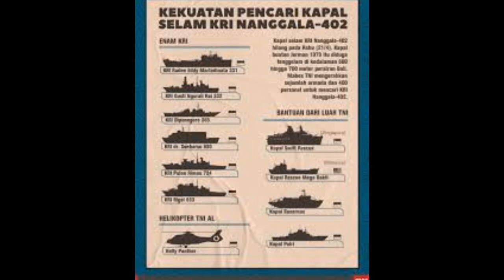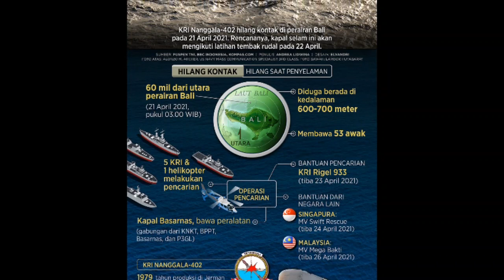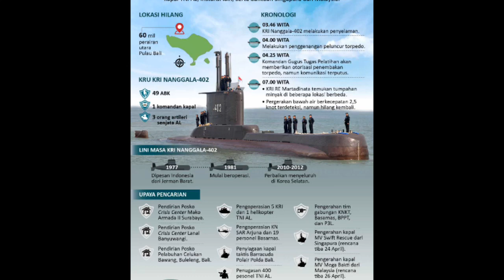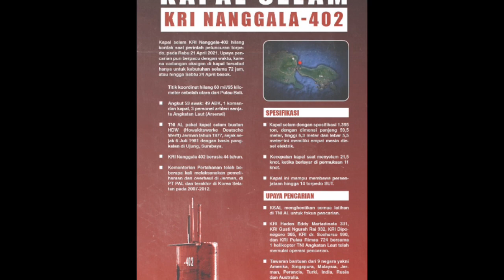Pray For Nanggala 402 53 awak KRI Nanggala diperkirakan Meninggal